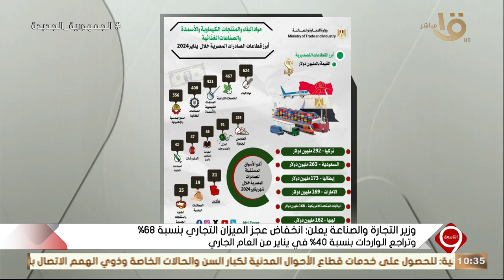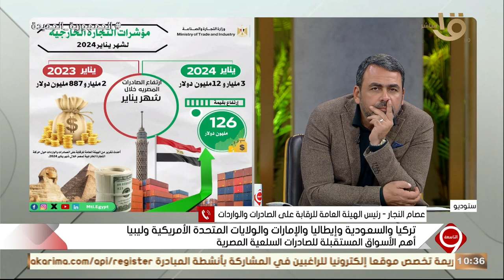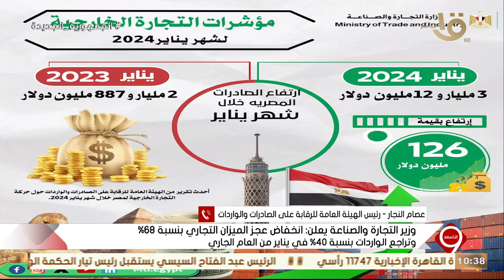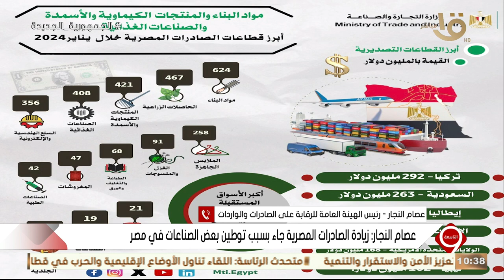رئيس الهيئة العامة لرقابة الصادرات والواردات: هناك 6 دول من أهم الأسواق المستقبلة للصادرات المصرية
التاسعة | رئيس الهيئة العامة للرقابة على الصادرات والواردات: تركيا والسعودية وإيطاليا والإمارات وامريكا وليبيا أهم الأسواق المستقبلة للصادرات المصرية